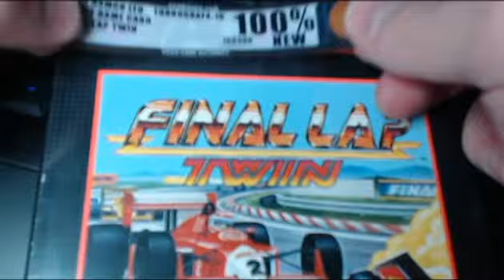DuoPhile - Final Lap Twin Unboxing - Part 1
Let's see what Ron Jeremy thinks of our first stab at receiving JelloSlug's sealed Final Lap Twin game for the Turbo Grafx 16...